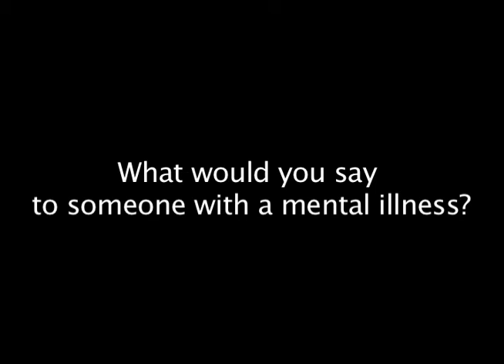Recovery is Possible: Julie K.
Julie shares her story of recovery from mental illness.